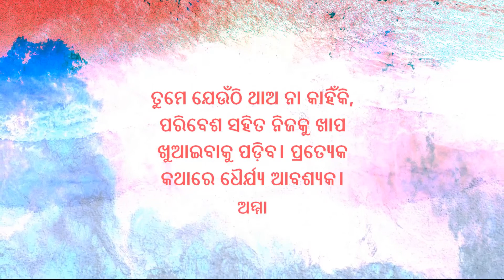4.4.1 Body Measurements For Men's Shirt (Odia) (ଓଡିଆ)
In this video, you will learn about the various parts of Men's Shirt. You will also learn to identify the body measurements required for making Men's Shirt.